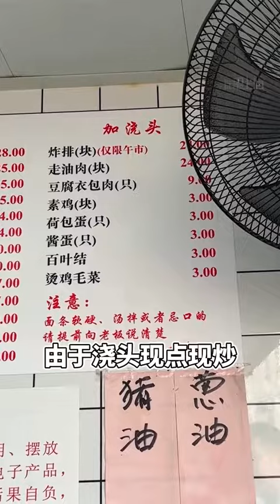下午不营业、周末不营业？一天只开6小时还能大排长龙、人气火爆！